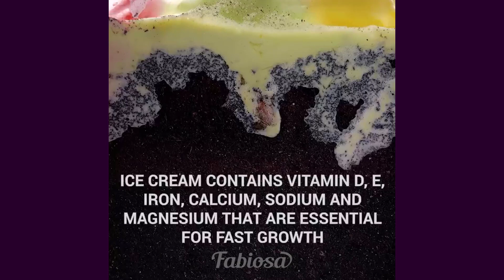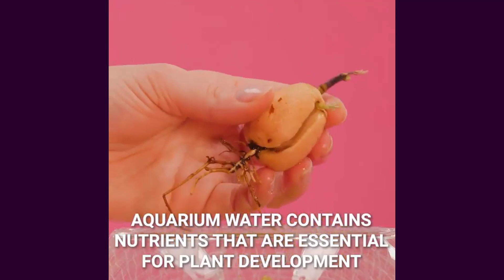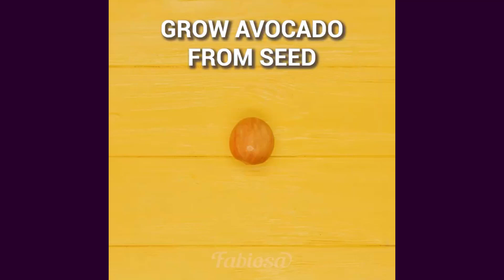How to Spice Up Your Garden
Smart Ideas to Spice Up Your Outdoor Area on a Budget.

Add Pops of Color in Planters. Planters are one of the easiest ways to add color to your porch, enclosure, or backyard.

Refresh Your Beds with New Mulch.

Install a Trellis.

Plant Perennials.

Are you ready to get back out in your garden area or backyard? Or are you looking for some tips and tricks for beginners to start an outdoor or inside the garden?

This video will save you time and money this season! You’ll love some of these genius spice ideas and budget-friendly gardening tips!

These collections of gardening and landscaping handy tips will give you effective brand new tactics to get the beautiful garden and backyard you’ve always wanted.

Watch the video to discover my favorite DIY Gardening Hacks